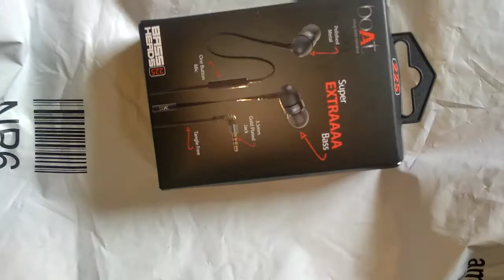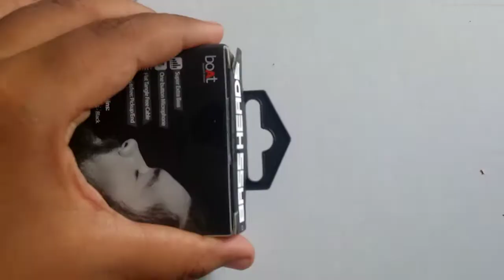Sabse ache earphones/headphone, Boat 225. | Best headphones.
Hello,
This is one of best earphone for bass lovers, It has high woofer experience and its price is really less.
So, if you want to buy premium earphones below 500 ruppes, No doubt its best choice.